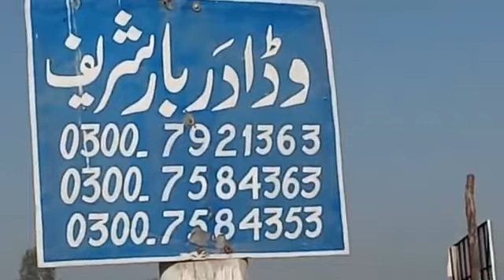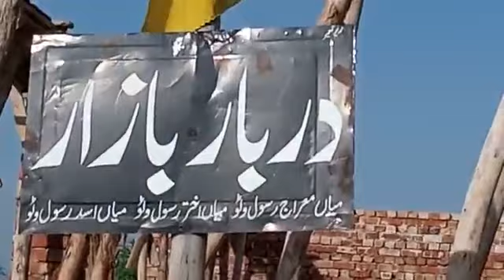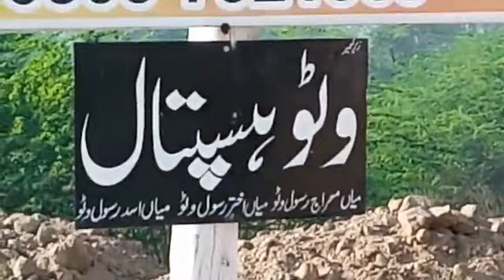Wada DarBar Sharif Mere Khwaja Piya Karam Ho Karam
Wada DarBar Sharif qawwali Mere Khwaja Piya Karam Ho Karam. Khaja Sharif Sarkar.
Dunga Bunga  District bahawalnagar Punjab Pakistan